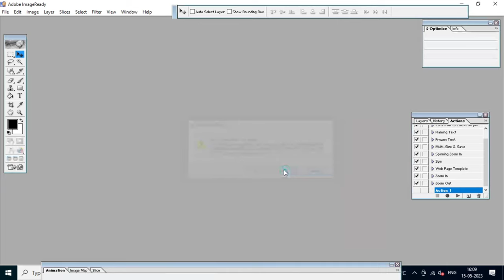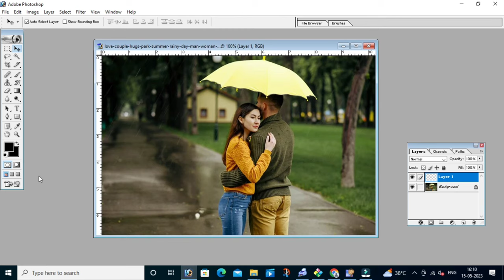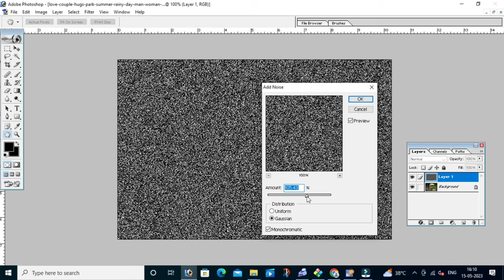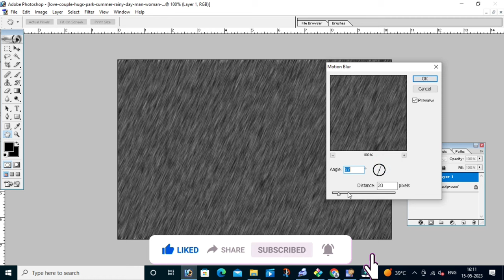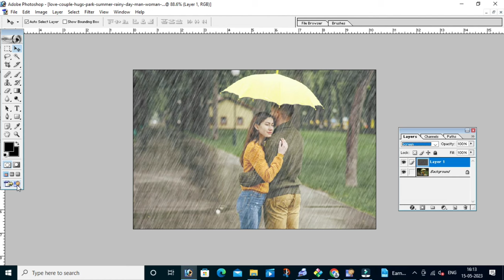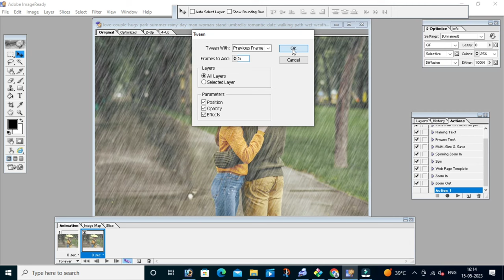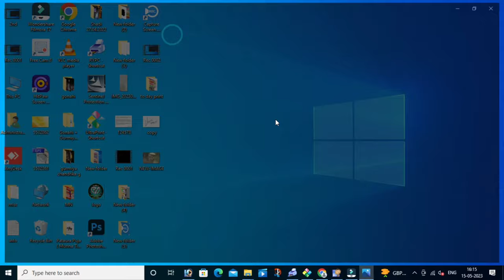Rain Effect In Photoshop 7.0 👌raineffects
Photoshop me barish wala design kaise kare
Photoshop me barish
how to rain effect in Photoshop
barish kaise hota h
barish wala animation kaise banaye
Photoshop install
Photoshop 7.0
new video in Photoshop
rain effect in photoshop 7.0 in hindi

thankyou .